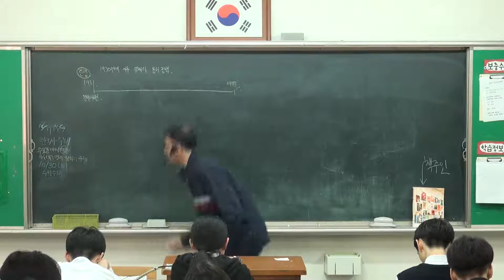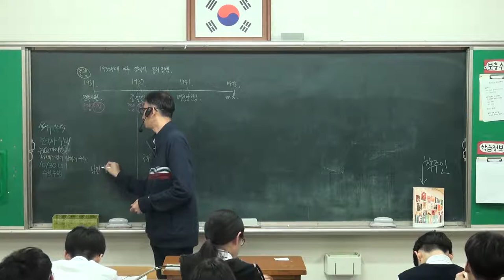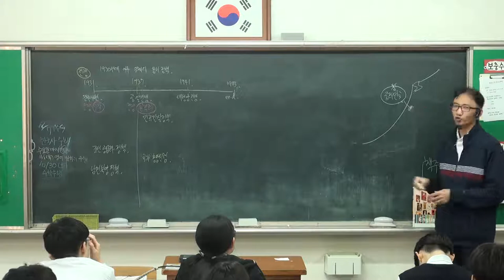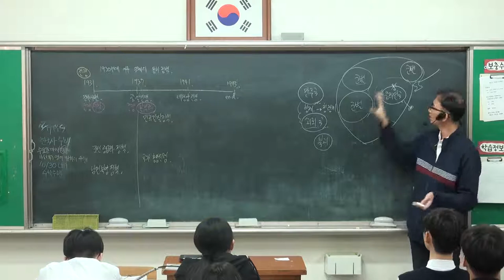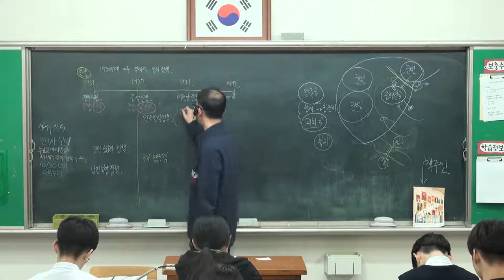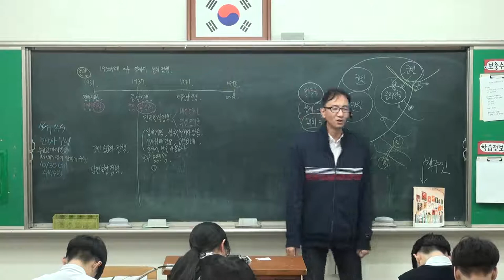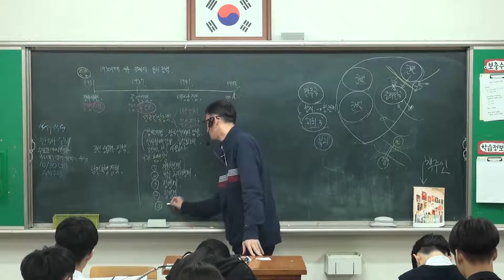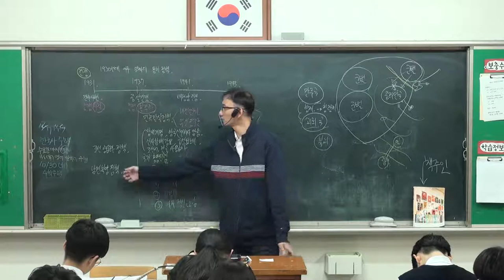102강 통치 경제정책 추가정리1930년대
- 조선 공업화 정책, 남면 북양정책
   - 일제의 침략 전쟁 확대(만주사변, 중일전쟁, 태평양전쟁)
   - 민족 말살 정책
   - 국가 총동원령